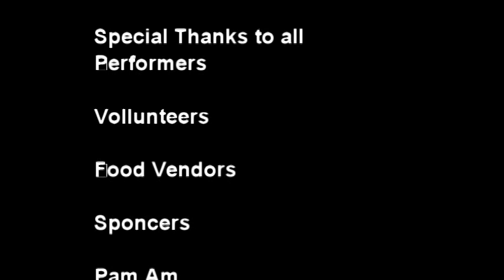Aga Khan Museum "Celebrating Our Cultures and Communities" Pan Am RelayJuly 5, 2015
The Aga Khan Museum launches the first public program in the Aga Khan Park . Bringing together our cultures and community with live entertainment, great food, and the Pan Am Flame Relay on it's beautiful grounds.
Video/Editing/Photography by: Kimberly Mallett
Photography Music: Where I stand - Music Junkies - Sean Mulholand